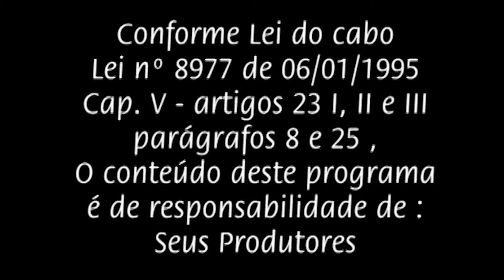O Navegador - Dr Hildebrando - programa 02